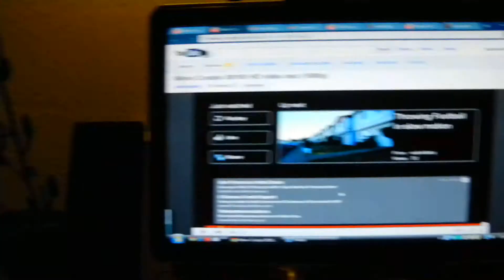Nikon Coolpix S8100 HD video test at night (1080p)